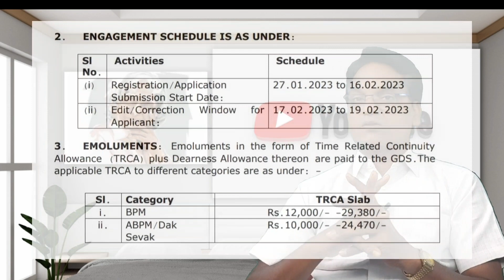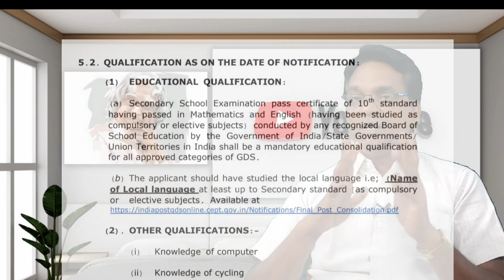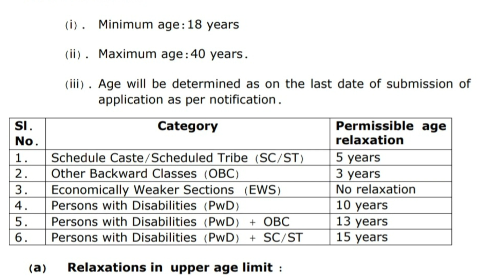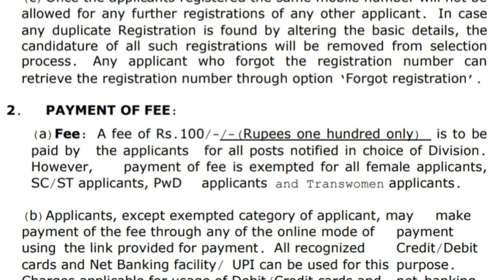postal jobs notification 2023||handicapped reservation details@Antharnetra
post office jobs 2023||postal jobs notification 2023||handicapped reservation details||postal recruitment 2023||post office jobs vacancies||post office jobs pwd vacancies||post office jobs handicapped age relaxation details||post office jobs pwd eligibility criteria

postofficejobshandicappedage relaxationdetails@Antharnetra